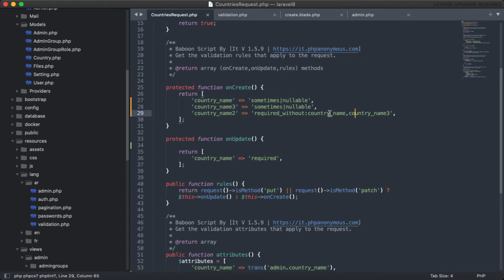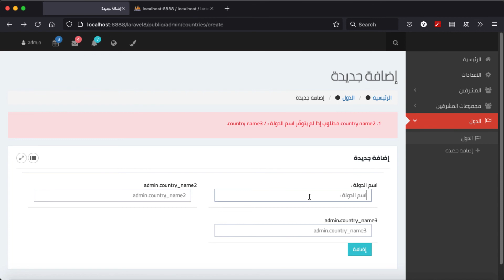#23 required without all validation